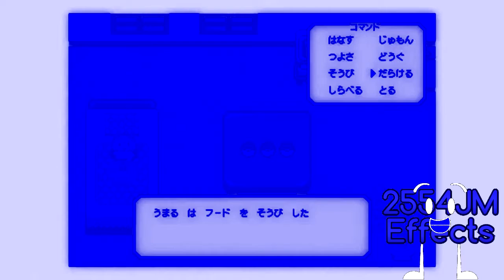{REQUESTED} Himouto! Umaru-chan OP Opening In BlueChorded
Requested by: Javier Sainz VideoEffects

Credit to Javier Sainz VideoEffects and anyone who own their content in this video